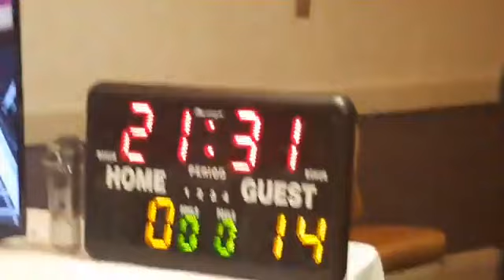Electric Football 2017 - 2018 Capitol City Clash Part 2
The championship matchup between Will Chalmers and Patrick Morris for the Capitol City Clash.